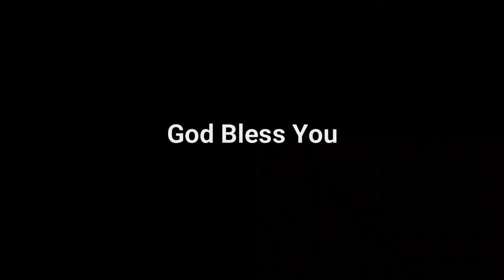The GOD who changes the prison life | Sunday Message | Rev.S.Mohan Raj | 11-07-2020